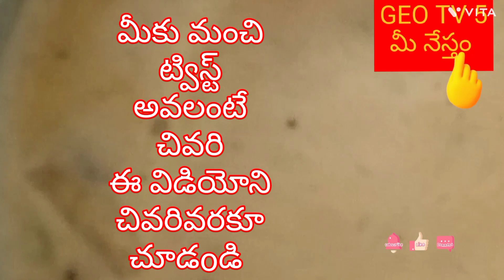ఛాయ్ ట్విస్ట్ అంటే?!☕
అరె చాయ్ చేయటములో ఇంత ట్విస్టా మరి మీరు చివరివరకూ చూడాల్సిందే...
అరె చాయ్ లో ఇంత ట్విస్ట్
GEO TV 5 Mee Nestam
 name is One of Indian YouTube Channel
As a Youtuber I want to promote video's.
A each Video is created with same New interest 🇮🇳To ease Understand to you.
This is the video to Improve Our Technology without Pollution.
My Videos are Multiple Program's
ex; Nature, spiritual, psychology, politics, People Awareness multiple programs,
Entertainment,Yoga, Health, Social welfare foodie etc., i upload what I feel and society can see  good concept video's.Fun video's music vodeos own creative video etc.,
So
Warm Welcome &
Greetings To You,
Geo Tv 5 Channel 🇮🇳.